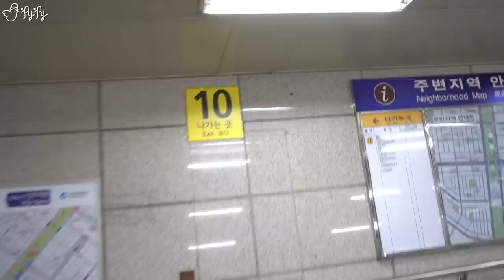고시원 살면서 명품운동화 신으면 안되나요..? [제이제이] 골든구스 운동화 신는다고 댓글이...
Camera 2. Samsung Galaxy S8 plus